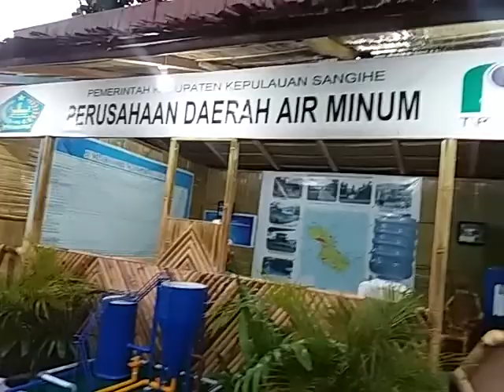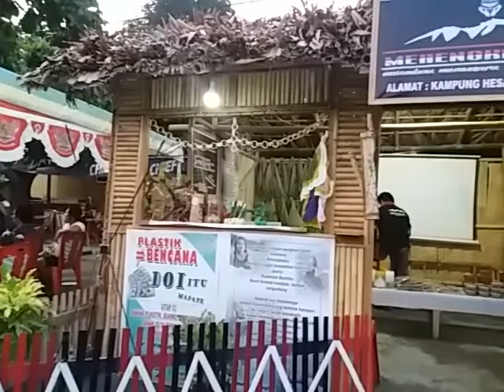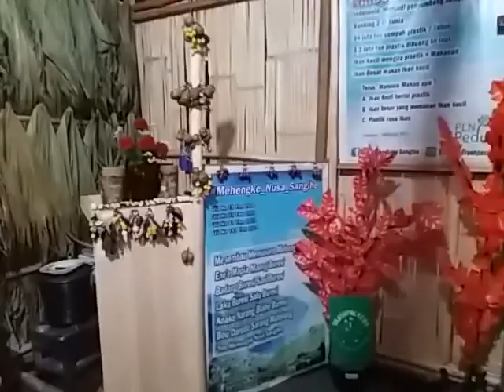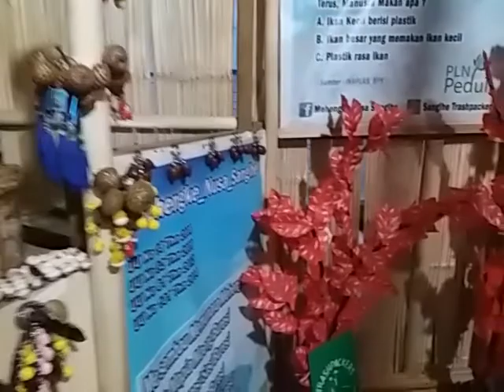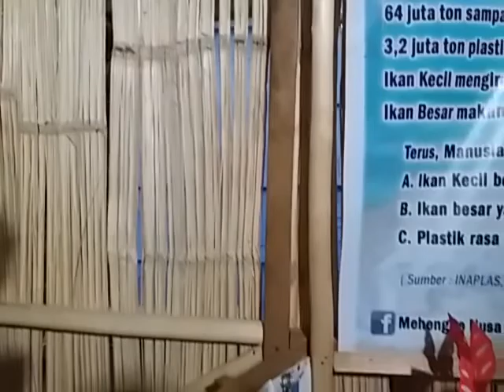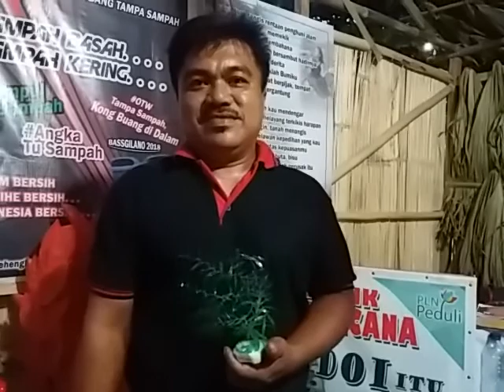Festival Pesona Sangihe 2019, Mehengke Nusa, produktif dan menjadi inspirasi Sangihe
Stand PDAM dan Mehengke Nusa, sebuah stand milik komunitas anak muda Sangihe yang bergiat dalam konservasi lingkungan, sadar wisata serta ekonomi Kreatif. Komunitas ini menjadikan desa Hesang Kec. Tamako sebagai basis mereka